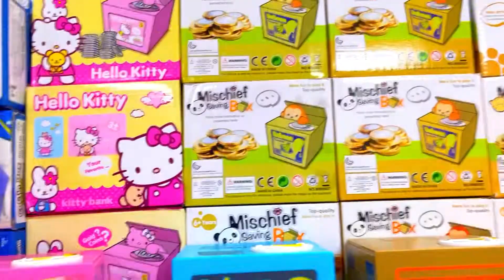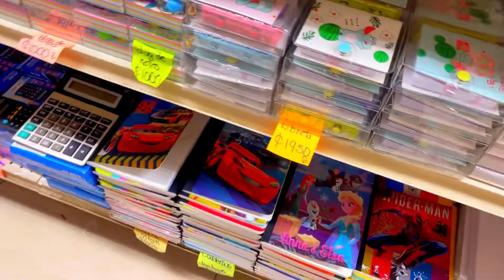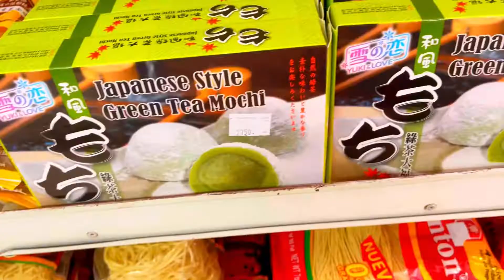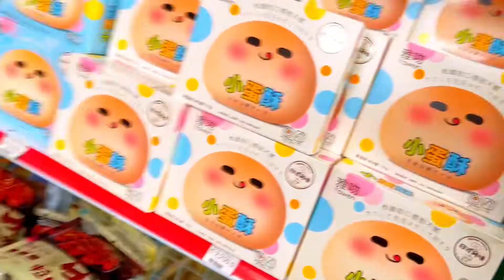cosas kawaii en el barrio chino y supermercado asiático🥮🍡 +haul 🎀 stationery market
Hoy fuimos al barrio chino de mi pais (CR) y encontramos estas joyitas escondidas 💯
Si te gusta este video, por favor, no olvides:

Mis redes:

( ͡° ͜ʖ ͡°) 🥰

- ~ keywords - ~

Barrio chino costa rica stationery costa rica donde comprar comida asiática asian snacks china town asian food and snacks kawaii food and snacks japanese food aesthetic food vlog aesthetic youtube video chinatown market asian food market snacks japoneses pocky japon buy with me stationery market stationery buy aesthetic vlog shop with me kawaii